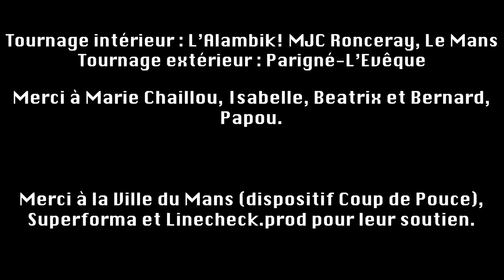AZURYTE - Anger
Disponible sur toutes les plateformes : azuryte.fanlink.to/anger

Autrice, compositrice, interprète : Azuryte
Compositeur et arrangeur : Nevesty
Arrangeur, prise de son, mixage : Simon Belloncle
Mastering : SPL RECORDS - Nicolas Martin

Réalisation et montage : Dcla
Technicien drone : Alexandre Chaillou
Techniciens son et lumière : Bastien Guillemat, Simon Belloncle
Police logo Azuryte : JVNE Coalworks by Johnny Feron
Ecole pour la danse - Sylannee Compagnie
Chorégraphe : Annlyse Strasser
Danseuses : Morgane Pommier, Ornella Pommier, Alicia Donval, Lola Guerrero, Emma Guerrero, Amélie Vincent
Tournage intérieur : L'Alambik! MJC Ronceray, Le Mans.
Tournage extérieur : Parigné-l'Évêque.

Merci à Marie Chaillou, Isabelle, Béatrix et Bernard, Papou.
Merci à la Ville du Mans (dispositif Coup de Pouce), Superforma et Linecheck.prod.

Paroles :
No one’s helping, nothing’s helping
I’ve nothing else so say, this world makes me angry
This world makes me angry

I don’t want to fit in, I don’t have to fit in, If I don’t want to,
Sure they all will see what I’ve been through
No they have no idea what I’ve been through

Music keeps me alive, at the same time it digs my grave x2
Music keeps me, music keeps me
Music keeps me alive

Oh you come home tonight after work
Someone’s already here to bother you
Yeah someone is ready to bother you
Take it as a confession, take it as a confession
I don’t want to be inside, I don’t want to be outside
I just want to disappear what If I was out the picture

No one needs another artist in a family
Tell me what’s good what’s bad who can judge your work
Tell me what’s good what’s bad who can judge what you worth
Please just take me with you this world makes me angry

Music keeps me alive x2
Music keeps me, music keeps me, music keeps me alive